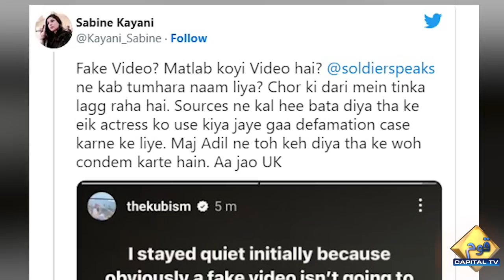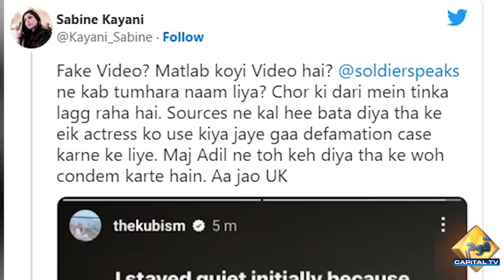Actress Kubra Khan Threatened Major R Adil Raja | Adil Raja's wife's important tweet | Breaking News